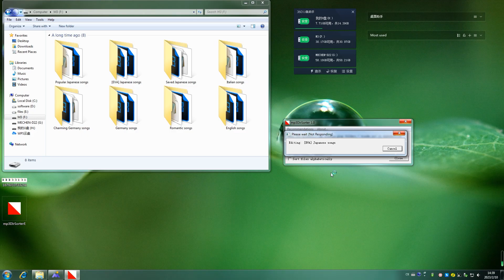MECHEN M3/D50/D51 - How to Sort Folders Alphabetically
Folders are defaulted to display in the order in which they were saved.
If you want to sort folders alphabetically, please follow this video.

Attention:
This tricks works for MECHEN M3, D50, D51, BUT DOESN'T FOR MECHEN M30!